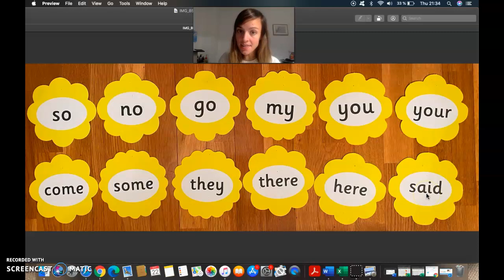Tricky Words Group 2 (yellow group)